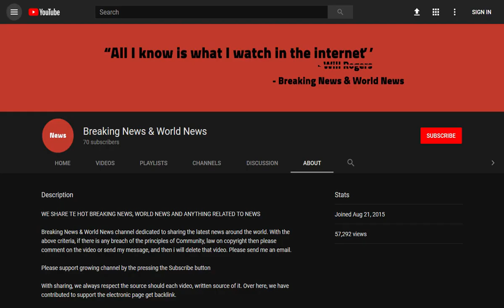BREAKING! Russia World Cup doctor confirms hosts sniffed ammonia to help breathing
Source DONT' FORGET TO SUBSCIBE TO OUR CHANNEL The Russian national team have been accused of sniffing ammonia which helps increase lung capacity before their historic victory over Spain and defeat by Croatia at the World Cup.

The accusations concerning what is commonly known as smelling salts were made by German newspaper Bild and have reportedly been confirmed by the Russian team doctor.

Team doctor Eduard Bezuglov reportedly admitted that ...